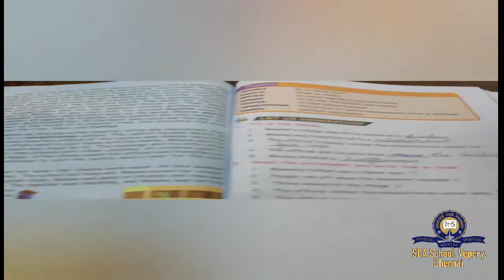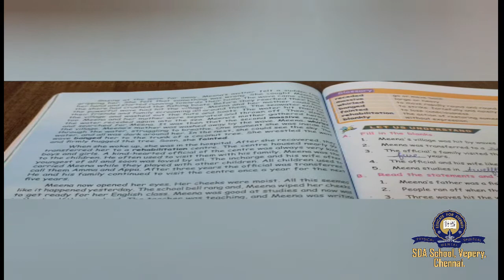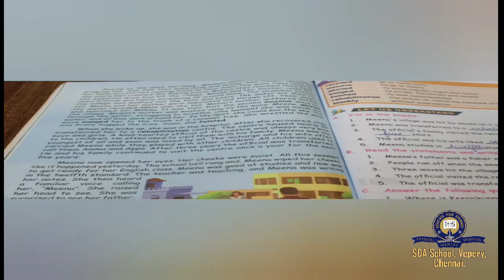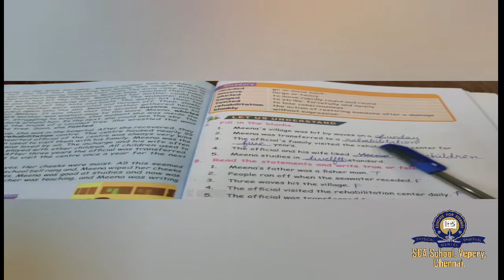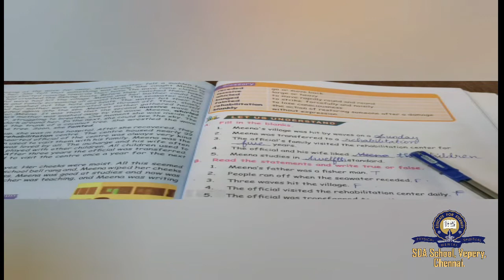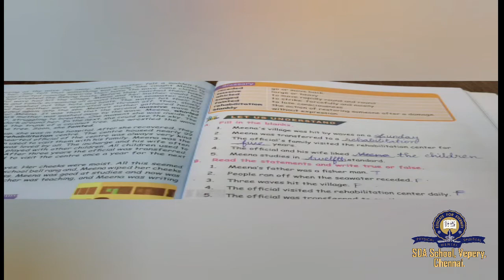Class 4/TNB/English/Appa/Session 20